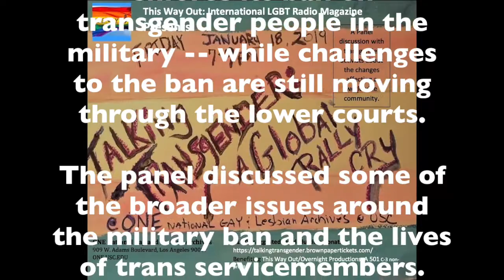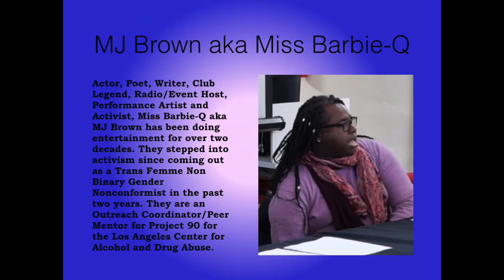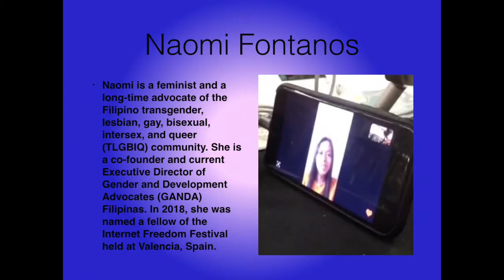Talking Trans: The Military Ban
Panelists from This Way Out’s “Talking Transgender: A Global Rally Cry” address the Trump administration’s efforts to ban transgender people from serving in the U.S. military. The live event was held on January 18, 2019 at the ONE Archives in Los Angeles a few days before the Supreme Court decided to allow the ban to proceed while challenges to the policy continue to move through the lower courts.
Panelists:
Alexis Sanchez, -  Chair of the Transgender Advisory Board for the City of West Hollywood
MJ Brown aka Miss Barbie-Q - Actor, Poet, Writer, Performance Artist and Activist
Aubrey Sassoon - Trans and queer youth advocate
Travis Avery - 28 year old trans man
Naomi Fontanos - Filipino transgender, lesbian, gay, bisexual, intersex, and queer community

For complete coverage of the latest Supreme Court ruling, tune in to the Jan. 27th edition of “This Way Out” (thiswayout.org)